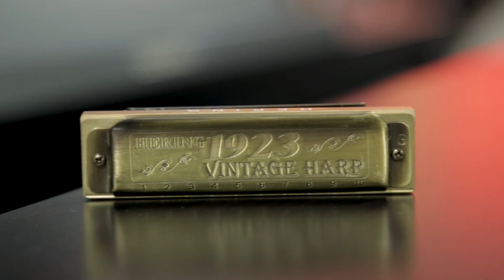Armónicas HERING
En este video te presentamos las armónicas brasileras HERING, elegimos 3 modelos de su amplia gama de armónicas diatónicas y cromáticas.
El armónico "Angel Llambi" nos da su apreciación diciendo que son muy cómodas y fáciles de ejecutar, ya que con poco esfuerzo suenan muy bien, ademas resalta de las cromáticas su gran cuerpo en el sonido.